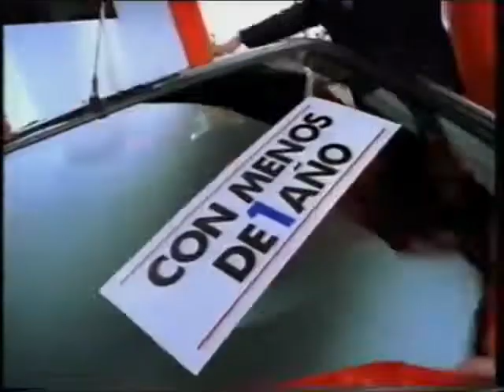Anuncio Citroën - 1998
Estrene la semana excepcional Citroën Eurocasión. Descubra coches con precios excepcionales y financiados a su medida. Con garantía europea de hasta 2 años. Coches de todas las marcas y modelos, incluso con menos de un año. Semana excepcional Citroën Eurocasión, del 21 al 29 de marzo.